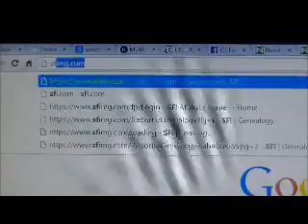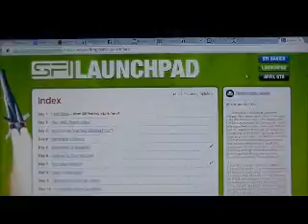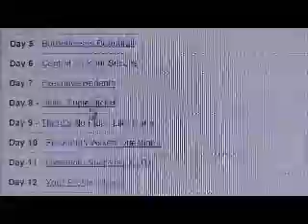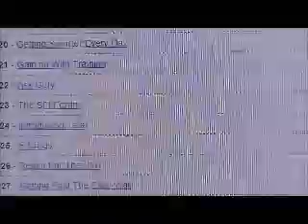The core of SFI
Join the fastest growing MLM company with no money down